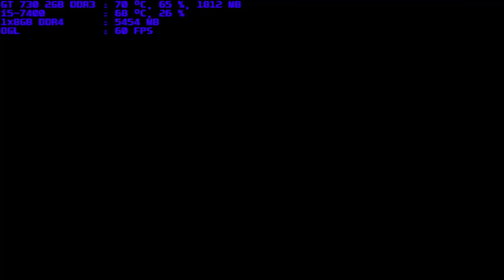mugen 1.1 blue arena r-pepe vs purple dream v4